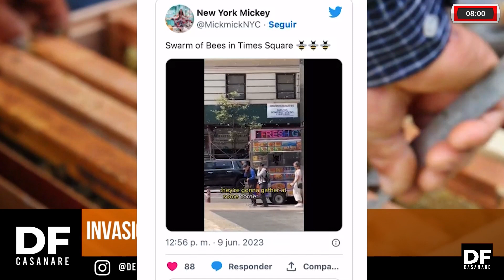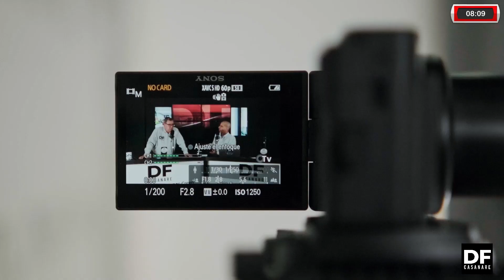Invasión de abejas en pleno centro de Nueva York